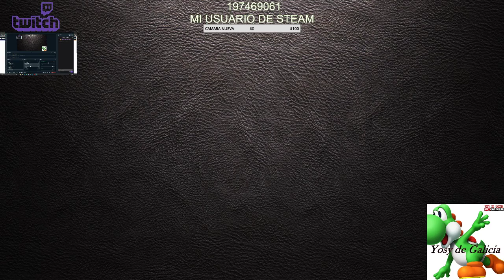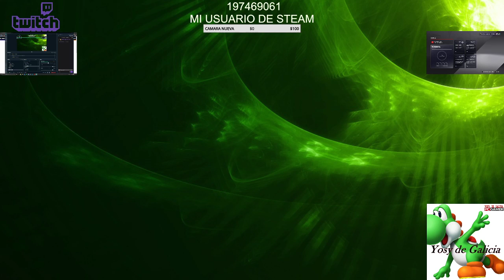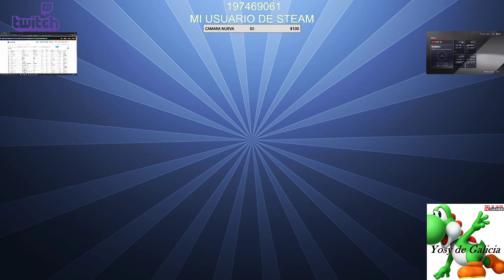f1 2020 | Otro dia de entrenamiento (1/2) | hoy mini campeonato 1 | !redes | 6/2021